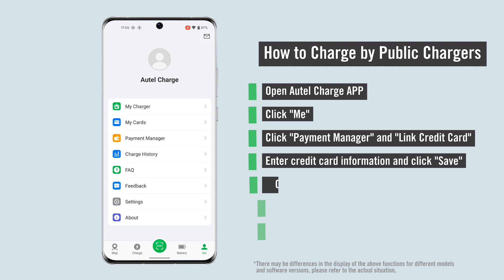Autel Charge APP Training 06 | How to Charge by Public Chargers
Learn how to charge by public chargers.